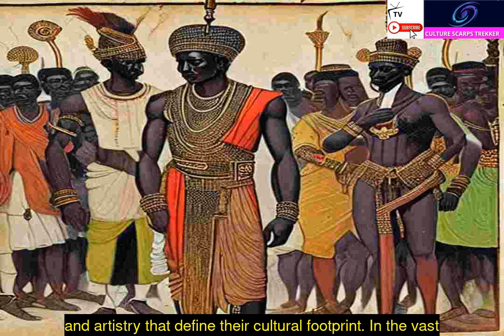Legends of the Zulu People Episode 4b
Embark on a cultural odyssey with Culture Scarps Trekker as we unveil the vibrant tapestry of the Zulu people from South Africa! 🇿🇦 Immerse yourself in the rich history, pulsating rhythms, and dynamic lifestyle that define the Zulu experience. From legendary warriors to traditional ceremonies, witness the essence of a resilient culture that has endured the test of time.